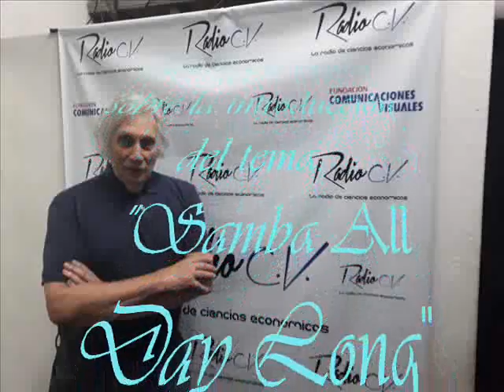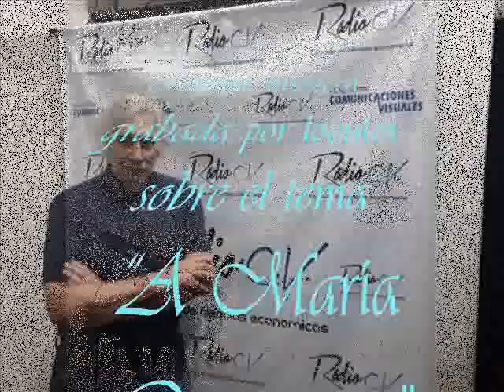"DALTÓFILO..." Oscar Daniel Chilkowski. - Programa Nº 10 - Tributo a JORGE DALTO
"DALTÓFILO..."
Un programa de Oscar Daniel Chilkowski.
Permanente tributo a la figura del inigualado JORGE DALTO.
Viernes 5 de julio 2019, desde las 19:00 horas.
Radio C.V. “La radio de ciencias económicas”.
■ Separador de apertura:
Cortina musical grabada por locutor sobre la introducción del tema: "SAMBA ALL DAY LONG"(Jorge Dalto).
Del disco: "Jorge Dalto − Listen Up!"
Participan en el álbum: Jorge Dalto (piano acústico), Randy Brecker (trompeta y flugelhorn), Michael Brecker (saxo tenor), George Benson (guitarra eléctrica), Hubert Laws (flauta), Ronnie Foster (sintetizadores), Anthony Jackson & Stanley Banks (bajo eléctrico) y Harvey Mason (batería).
Grabado entre septiembre y noviembre de 1978.
Sello: Gaia Records / Catálogo: 13 900-2.
EE.UU., 1988.
Temas emitidos:
► “MARIETA”
(Jorge López Ruiz).
Personal:
Lew Soloff (trompeta), Fred Lipsius (saxofón), Jeremy Steig (flauta), Jorge Dalto (piano eléctrico), Eddie Gómez (contrabajo), Anthony Jackson (bajo eléctrico), Ray Barreto (congas), "Pocho" Lapouble (batería), Carlos Franzetti (piano) y Jorge López Ruiz (contrabajo).
Del disco: “Encuentro en New York”. Sello: Chango / Catálogo: Chango 12002
Argentina, 1980.
► “EL CANDOMBE DE BOLITA”
(Carlos Alberto "Pocho" Lapouble).
Personal:
Argentina, 1980.
► “IT'S MAGIC”
(Mark Gray).
Parsonnel:
Jorge Dalto (piano, electric piano, arranged); David Sanborn (alto saxophone); Ted Pearlman (guitar); Anthony Jackson (bass); Steve Gadd (drums); Adela, Jocelyn Brown, Lillias White (vocals).
“Jorge Dalto & Super Friends ‎– Rendez-Vous”.
Label: Eastworld / Catalog: EWJ-90020.
Format: Vinyl, LP, Album.
Japan, 1983.
► “MALAGUEÑA”
(Ernesto Lecuona).
Personnel: Jim Hall (guitar); Jorge Dalto (piano, keyboard); Gary King (bass); Steve Gadd
(drums); Sammy Figueroa (percussion).
Album: “Studio Trieste - Chet Baker, Jim Hall and Hubert Laws”. Label: CTI / Catalog: 9007.
Recorded: March and April 1982. Van Gelder Studio, Englewood Cliffs, NJ.
► “THE OPENER”
(Eddie Martínez – Salvador Cuevas).
“Tito Puente en Puerto Rico - Kool Jazz Festival”.
Personal: Tito Puente (director, timbales); Jimmy Frisaura (subdirector, trombón, claves); Mario Rivera (saxos soprano, tenor, claves); Jorge Dalto (piano); Edgardo Miranda (cuatro puertorriqueño, guitarra); Bobby Rodríguez (bajo); Johnny "Dandy" Rodríguez (bongó, congas); Jerry González (congas, fliscorno).
Concierto realizado en el Teatro Bellas Artes de Puerto Rico, bajo la producción de Frank Ferrer y auspiciado por el sello discográfico "Tierrazo", en diciembre de 1982.
■ Separador de cierre:
Cortina musical grabada por locutor sobre el tema “A MARÍA CERVANTES"
(Noro Morales).
Versión de: "JORGE DALTO AND THE INTERAMERICAN BAND – LIVE IN PUERTO RICO”.
Participan: Jorge Dalto (piano acústico), Dave Valentin (flauta), Carlos "Patato" Valdés (congas), Nicky Marrero (timbales), Salvador Cuevas (bajo eléctrico) y Buddy Williams (batería). Airto Moreira (percusión).
Grabado durante la presentación en el “Coliseo Roberto Clemente”, San Juan, Puerto Rico.